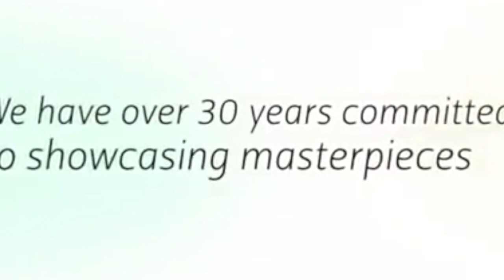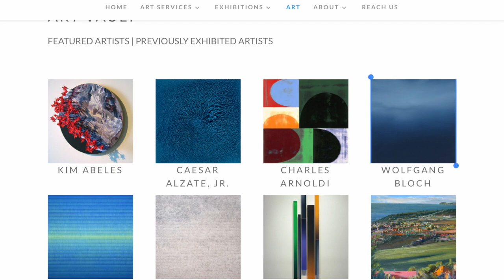Creative Courage Chat #016 with Jeannie Denholm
This chat has good information for art students and professionals looking to show their work in galleries and for people who may have never set foot in a gallery. Jeannie Denholm has been active in the art business for over 30 years and has an extensive background assisting corporations and private collectors with art acquisitions and curatorial services.  Jeannie Denholm worked with The Broad Art Foundation (Santa Monica, CA) for over 9 years. It was through her work with The Broad Art Foundation that she became the corporate art curator for AIG-SunAmerica, Inc., and KBHome. She takes pride in developing long term relationships with her clients and continues to work with many in an ongoing collection management capacity. She earned a BA in Art History at Colorado State University and a MA in Museum Studies and Exhibition Design from California State University, Fullerton, CA.
You can learn more about her and her gallery or follow her on Instagram by searching "Scapegallery"